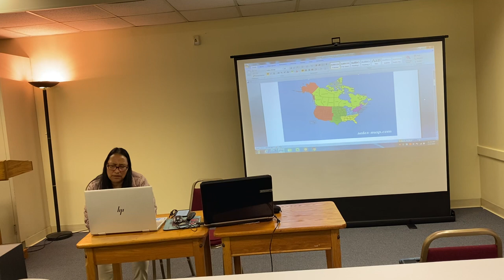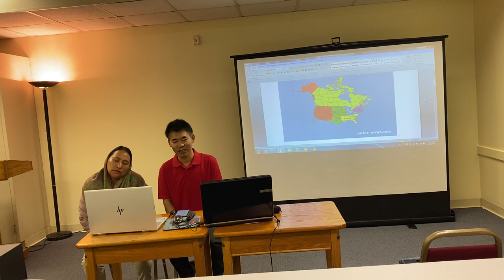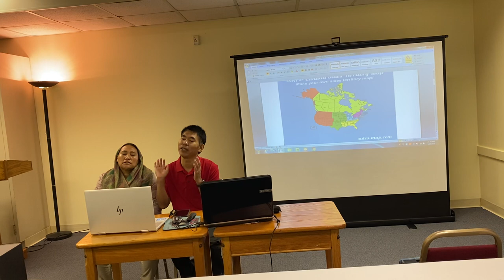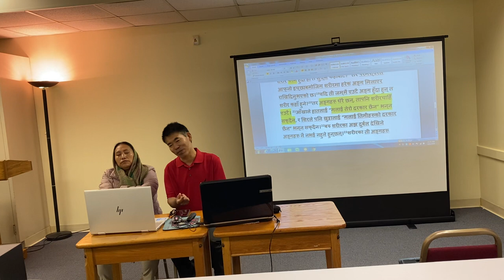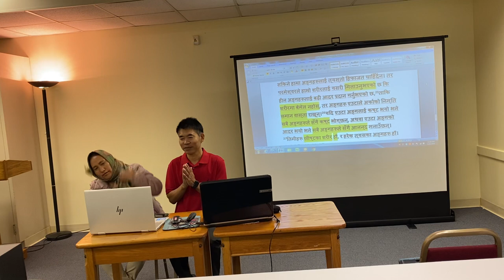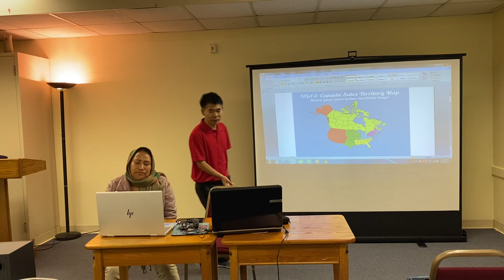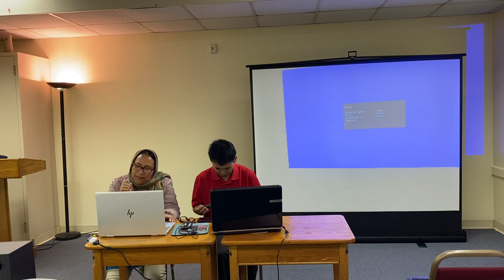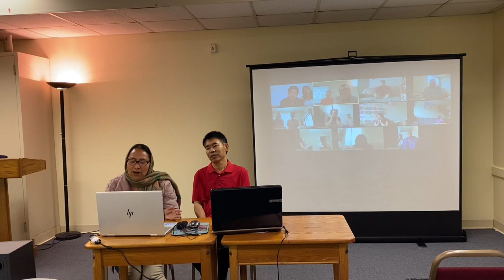8th - ONLINE SERVICES USA-CANADA